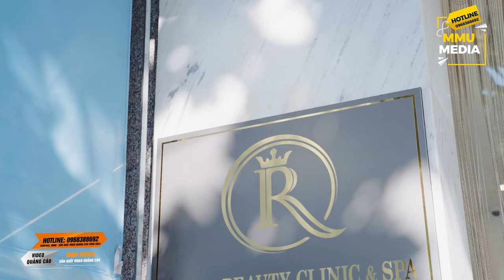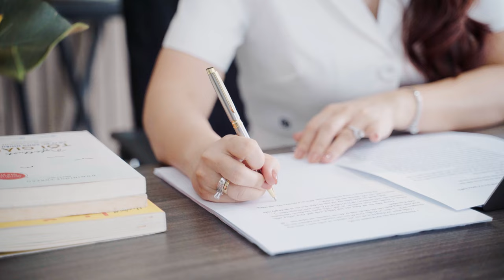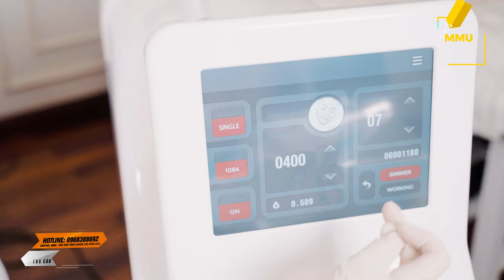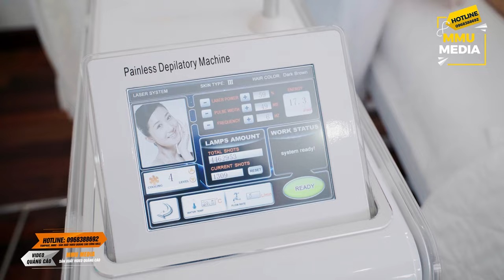TVC DOANH NGHIỆP - ROYAL BEAUTY CLINIC